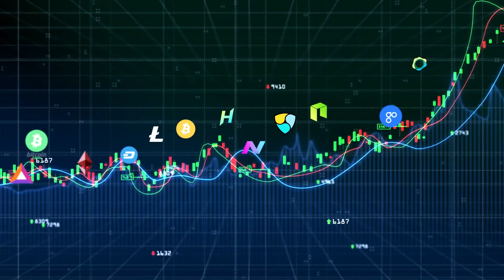Cryptocurrencies Wilt Amid Mixed Economic Signals; Bitcoin Near $24,000 Morning News 17 Aug English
3.0 TV is a news channel which gives you the latest news on blockchain and cryptocurrency on a daily basis which include Bitcoin (BTC), Ethereum, LUNA, UST, DogeCoin, etc. We also give information related to NFTs, Metaverse, crypto scams and other educational information.

Headline 1

Cryptocurrencies Wilt Amid Mixed Economic Signals; Bitcoin Fluctuates Near $24,000

Headline 2

Troubled Crypto Lender Celsius Gets Cash Offer, Permission to Sell Bitcoin

Headline 3

Coinbase To Pause ETH and ERC 20 Token Trades During Ethereum Merge

Headline 4

Fed Wants Banks To Notify Reserve Board Before Engaging In Crypto Activity

Headline 5

Bitcoin Miner Riot posts $366.3 Mln Net Loss in Second Quarter

Headline 6

Snoop Dogg, Justin Bieber and Other Celebs Accused of NFT Paid Promotions

Headline 7

SEC Files Suit Against Dragonchain Over $16.5 Million ICO

Headline 8

Crypto.com Exchange Registers with UK Financial Regulator